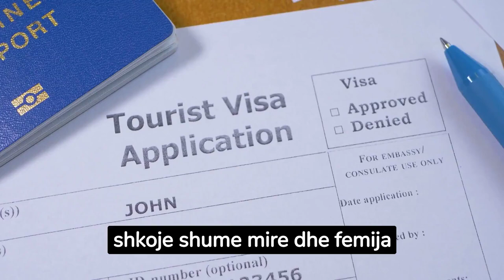Nenes i plasin ujrat duke u lare ne det. Lind femijen ne plazh